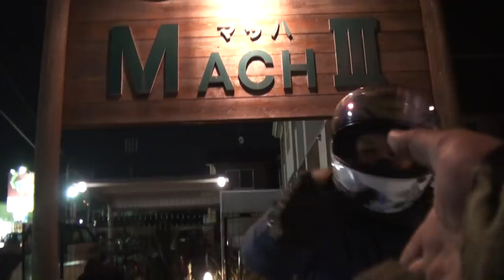アクラボヴィッチエキゾーストを聞け 2013 Suzuki GSX-R1000 神奈川県 2013 スズキ GSX-R1000 AKRAPOVIC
2015 kawasaki Ninja ZX-14R　2007 YAMAHA YZF-R1　2012 BMW S1000RR　2012  kawasaki Ninja ZX-10R　2009 kawasaki ER-6f　2011 Kawasaki ESTRELLA